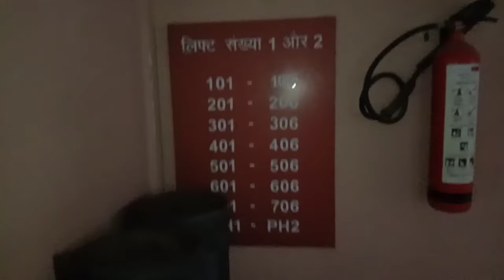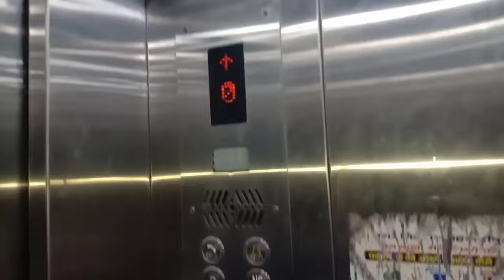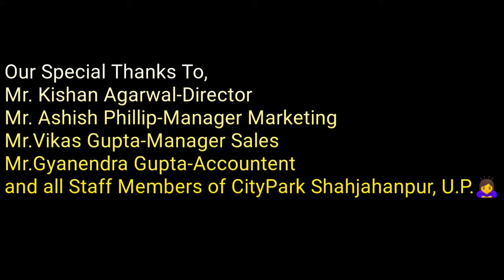A full Vlog of City Park of Shahjahanpur(U.P.)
.if you all interested i
.please give support to all the channels 🙏